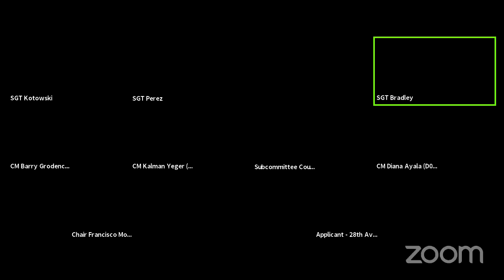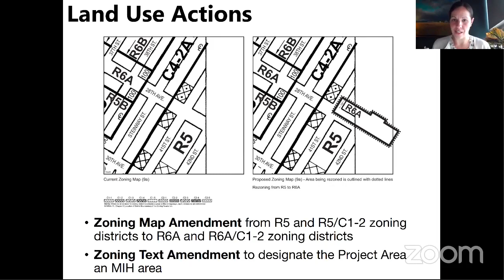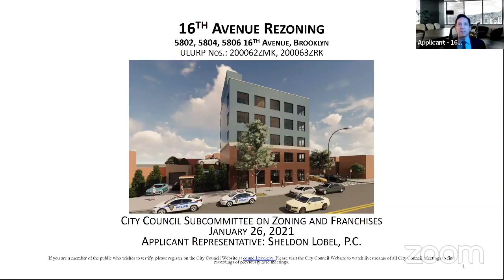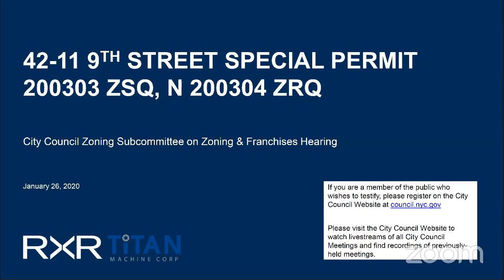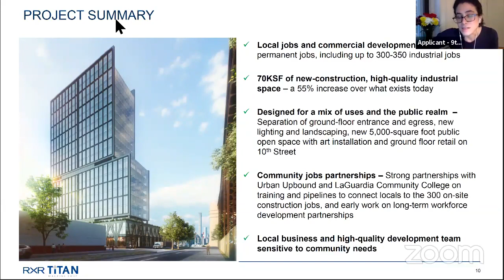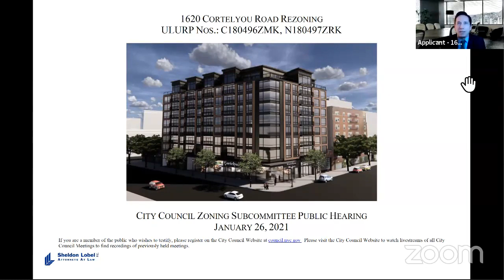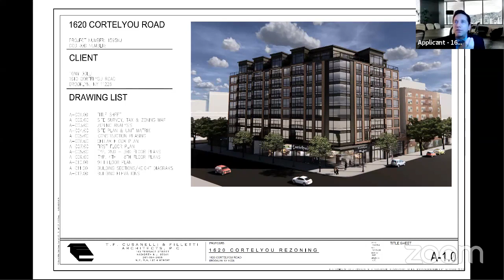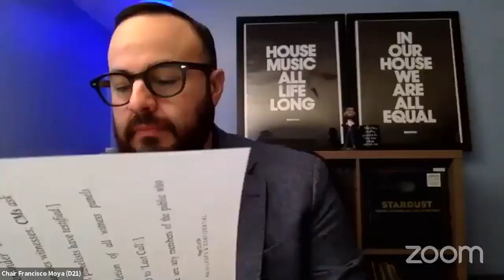Zoning and Franchise... NYCC REMOTE ZONING 01262021 Fri 29 Jan 2021 18 01 24 0000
KEY: null

 ID: 18315

 GUID: 98747ABD-14F3-4C16-9B40-EF389D8FA319